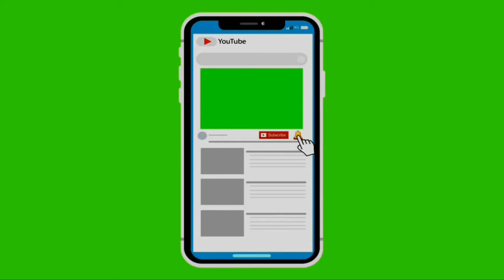P-11-LaLiga-Matchday 9-RC Deportivo 0 vs 3 Real Madrid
Super Saves-Casillas-